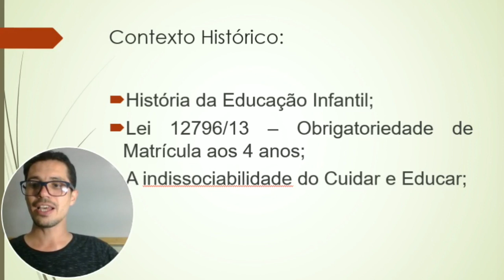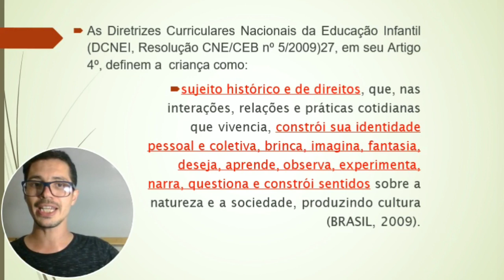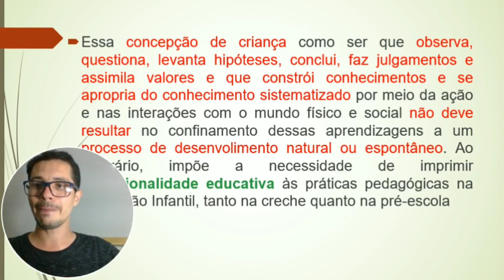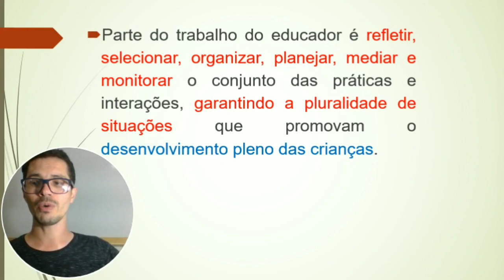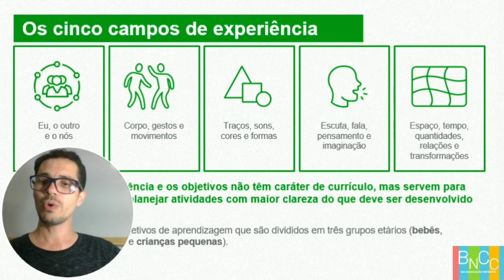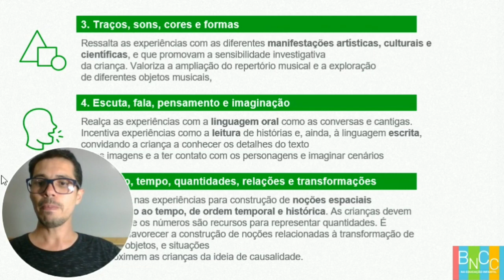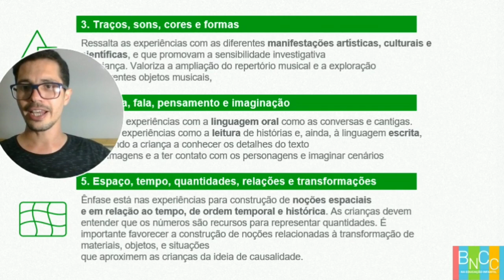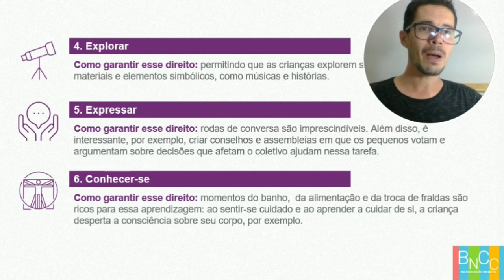BNCC e Educação Infantil - Atualizada - Junho/2020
Um tema difícil, mas que tentamos de uma forma clara e objetiva esclarecer tudinho.
E compartilhe com mais amigos.